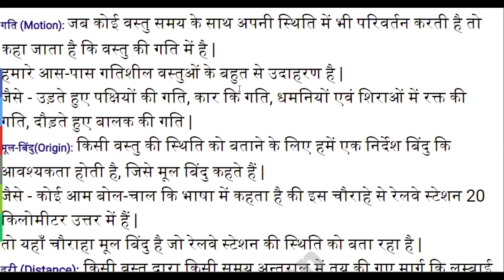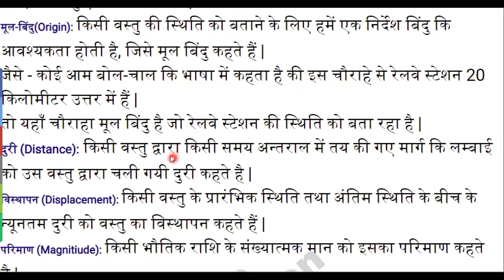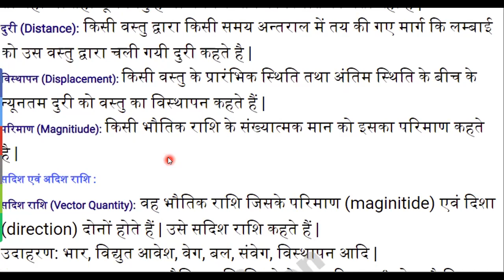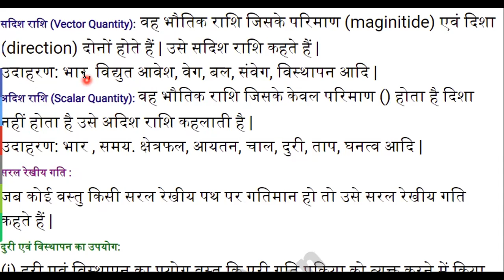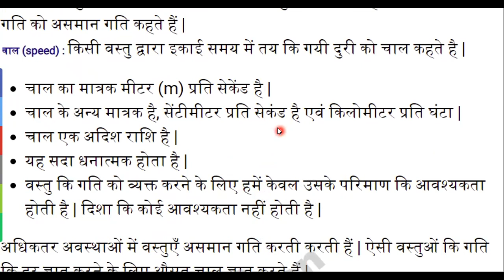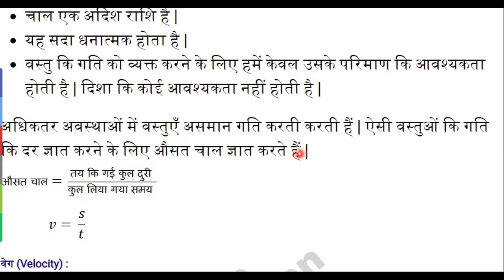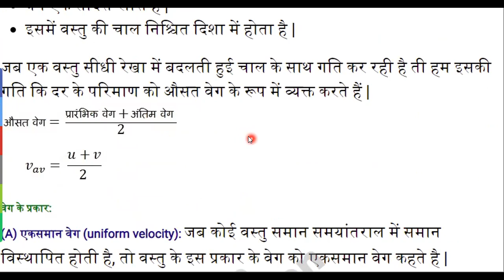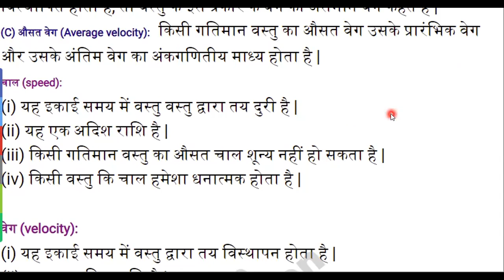Class_9 Science Chapter_8 Motion Hindi_Medium गति विज्ञान Nandeeya Syautary Beeshth Uttarakhandsnsr